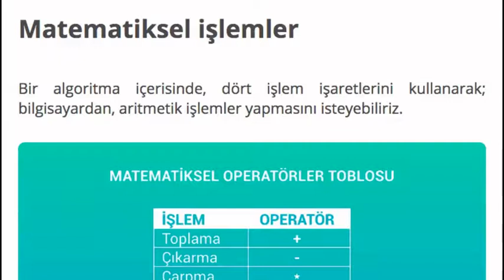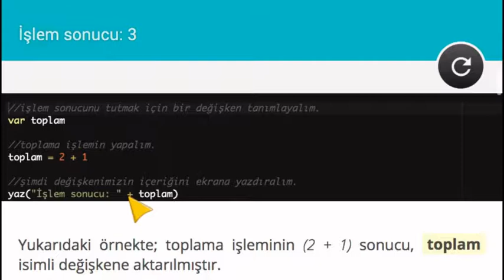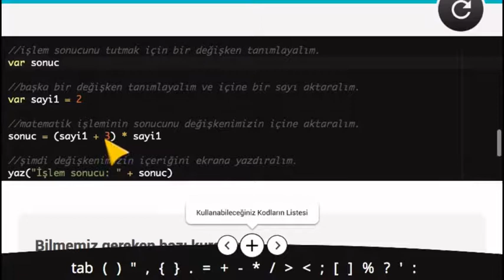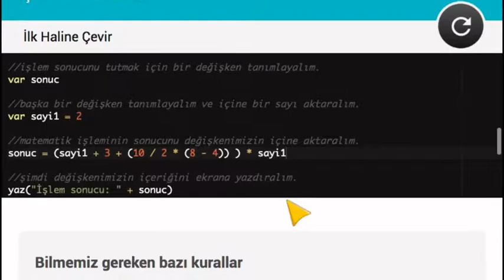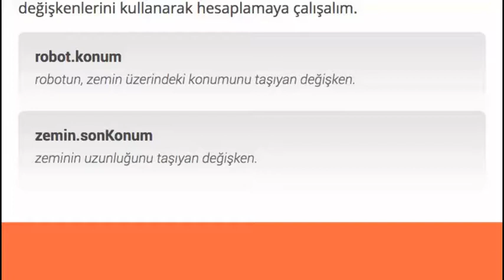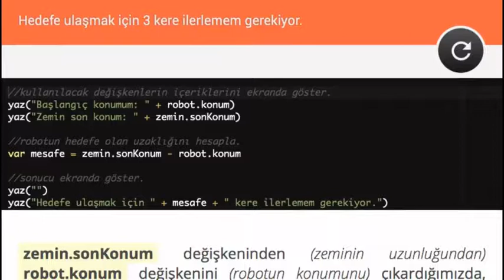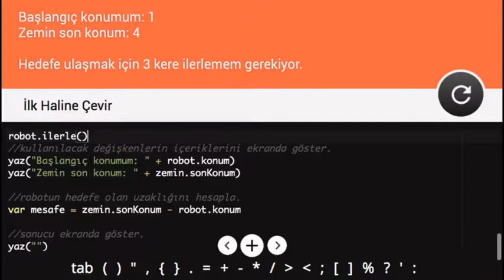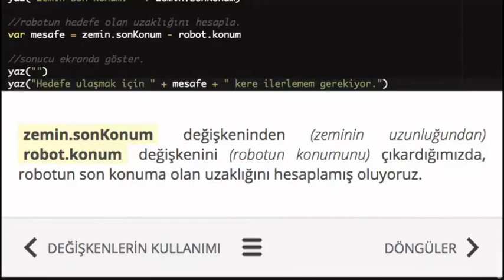Matematiksel İşlemler - Kodlama Dersleri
Bir algoritma içerisinde, dört işlem işaretlerini kullanarak; bilgisayardan, aritmetik işlemler yapmasını isteyebiliriz.

Bu eğitim videosu, kodlama öğreten bir mobil uygulama içeriğidir.

Daha fazlası için uygulamayı,
Android cihazlar için Google Play üzerinden indirebilirsiniz;

İyi çalışmalar.